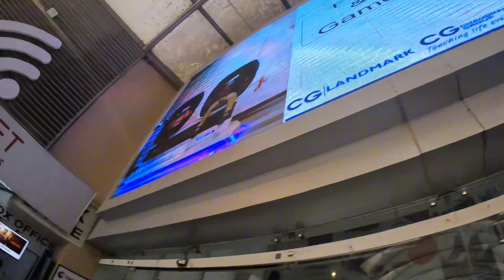आखिर दुनिया की सबसे बड़ी बिल्डिंग बनी कैसे खुल गया राज how dubai burj khalifa made,expensive Nepal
आखिर दुनिया की सबसे बड़ी बिल्डिंग बनी कैसे खुल गया राज how dubai burj khalifa made,expensive building